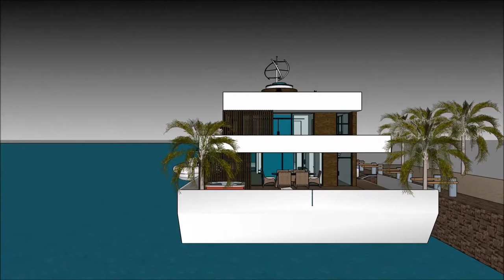हाउसबोट का चित्र हाउसबोट योजना अमस्टरडॅम हाउसबोट्स लक्झरी हाउसबोट हवेली प्रकल्प 3 डी आर मॉडेलिंग घर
The floating house villa houseboatzania launching an innovative high-end luxury yacht floating house villa mansion home design potentially as a display of exhibition of the हाउसबोट का चित्र हाउसबोट योजना अमस्टरडॅम  हाउसबोट्स लक्झरी हाउसबोट हवेली प्रकल्प 3 डी आर मॉडेलिंग घर.

The collection of the Floating house villa houseboatzania concept of हाउसबोट का चित्र हाउसबोट योजना अमस्टरडॅम  हाउसबोट्स लक्झरी हाउसबोट हवेली प्रकल्प 3 डी आर मॉडेलिंग घर consists of high luxury and architectural art pieces in minimalism combined with living on the waterfront of the harbour.

The floating house villa mansion yacht design has the basis to sustain living with high standards and contemporary structural design हाउसबोट का चित्र हाउसबोट योजना अमस्टरडॅम  हाउसबोट्स लक्झरी हाउसबोट हवेली प्रकल्प 3 डी आर मॉडेलिंग घर with numerous of prospects for excessive living and celebrating the desire of life worldwide: